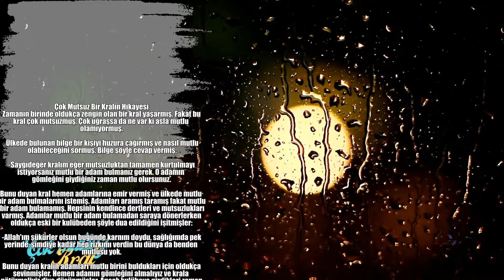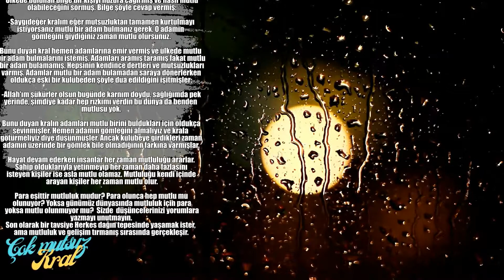Mutsuz Kral Mutluluğun Sırrı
Çok Mutsuz Bir Kralın Hikayesi
 Zamanın birinde oldukça zengin olan bir kral yaşarmış. Fakat bu
kral çok mutsuzmuş. Çok uğraşsa da ne var ki asla mutlu
olamıyormuş.

 Ülkede bulunan bilge bir kişiyi huzura çağırmış ve nasıl mutlu
 olabileceğini sormuş. Bilge şöyle cevap vermiş:

 -Saygıdeğer kralım eğer mutsuzluktan tamamen kurtulmayı
istiyorsanız mutlu bir adam bulmanız gerek. O adamın
gömleğini giydiğiniz zaman mutlu olursunuz.

Bunu duyan kral hemen adamlarına emir vermiş ve ülkede mutlu
bir adam bulmalarını istemiş. Adamları aramış taramış fakat mutlu
 bir adam bulamamış. Hepsinin kendince dertleri ve mutsuzlukları
 varmış. Adamlar mutlu bir adam bulamadan saraya dönerlerken
oldukça eski bir kulübeden şöyle dua edildiğini işitmişler:

 -Allah'ım şükürler olsun bugünde karnım doydu, sağlığımda pek
yerinde, şimdiye kadar hep rızkımı verdin bu dünya da benden
mutlusu yok.

 Bunu duyan kralın adamları mutlu birini buldukları için oldukça
sevinmişler. Hemen adamın gömleğini almalıyız ve krala
götürmeliyiz diye düşünmüşler. Ancak kulübeye girdikleri zaman
 adamın üzerinde bir gömlek bile olmadığının farkına varmışlar.

Hayat devam ederken insanlar her zaman mutluluğu ararlar.
 Sahip olduklarıyla yetinmeyip her zaman daha fazlasını
isteyen kişiler ise asla mutlu olamaz. Mutluluğu kendi içinde
 arayan kişiler her zaman mutlu olur.

Para eşittir mutluluk mudur? Para olunca hep mutlu mu
 olunuyor? Yoksa günümüz dünyasında mutluluk için para
 yoksa mutlu olunmuyor mu?  Sizde  düşüncelerinizi yorumlara
 yazmayı unutmayın.
Son olarak bir tavsiye Herkes dağın tepesinde yaşamak ister,
ama mutluluk ve gelişim tırmanış sırasında gerçekleşir.